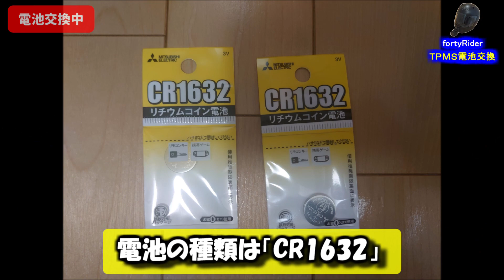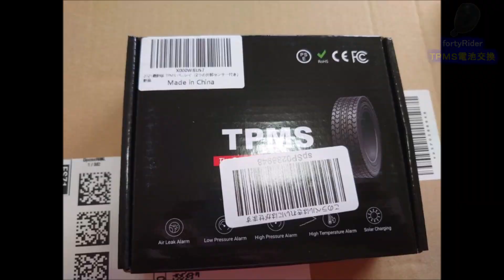TPMS オートバイ タイヤ空気圧センサー 電池交換をしてみた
TPMSを購入してから約半年経過しました。メータの数値が全く変化しなくなったので、センサーの電池交換をしてみました。

【空気圧センサー】
・TPMS オートバイ タイヤ空気圧センサー

【ボタン電池】
・パナソニック(Panasonic)[パナソニック] CR1632 3V リチウム電池 2個